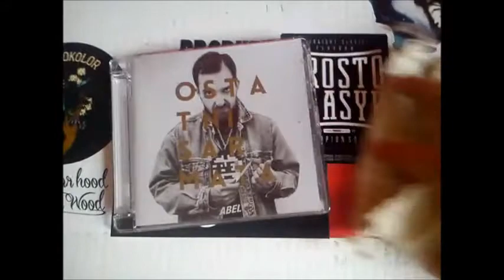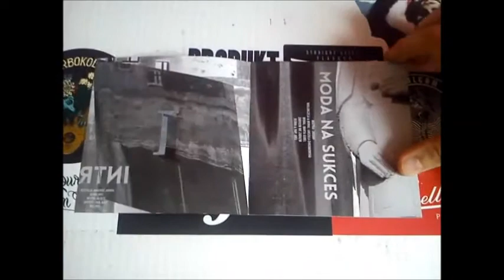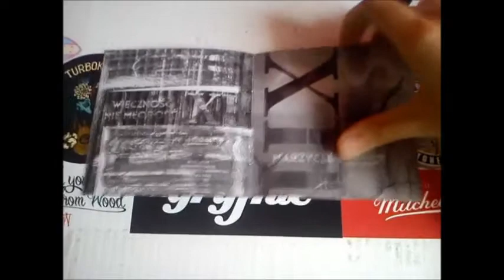Unboxing: ABEL "OSTATNI SARMATA"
Film podesłał nam pecunianonoutlet.